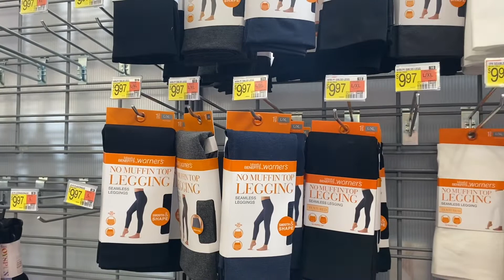WALMART INTIMATES & UNDERGARMENTS * WALMART SHOP WITH ME * WALMART BRAS * WALMART INTIMATES